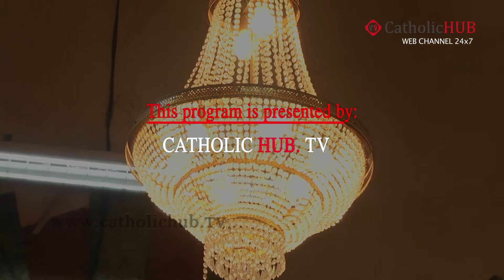Monday English Mass at Shrine Of Our Lady Of Health Khairatabad 30-12-2013 HD